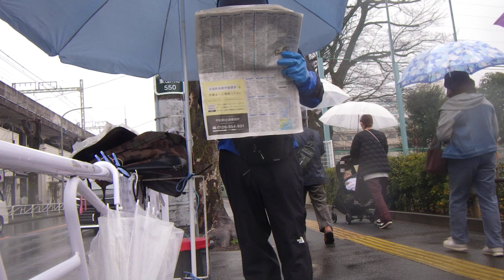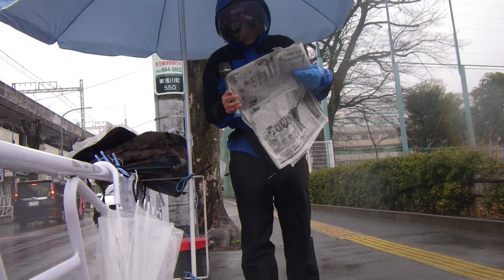2024 Mar 25 Autonomous Lethal Weapon System” AI recognizes the enemy and kills it the terrifying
2024年3月25日 1：12～3:27　　「自立型致死兵器システム」　AIが敵を認識して殺してくれる・・恐ろしい、ターミネーターの世界。禅300呼吸

2024　Mar　25 "Autonomous Lethal Weapon System” AI recognizes the enemy and kills it... the terrifying world of Terminator.